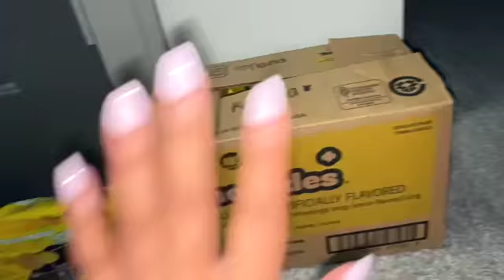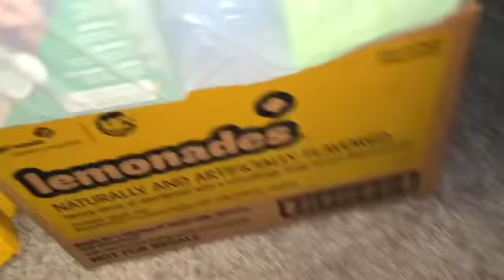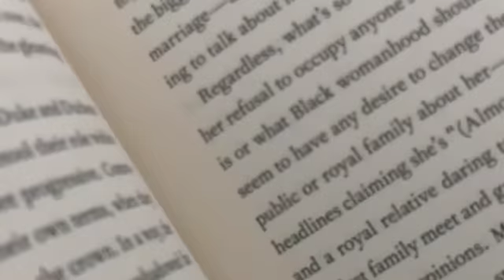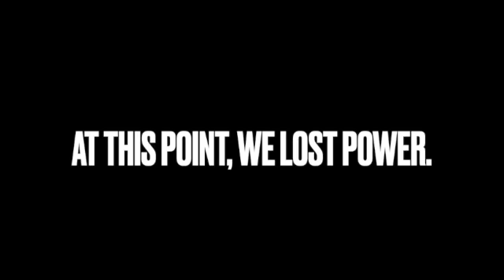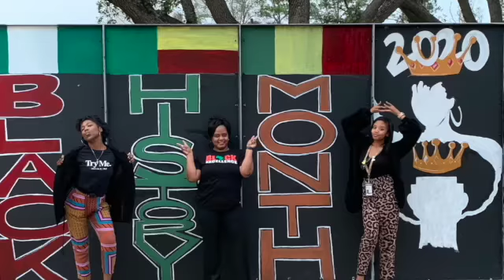Happily Amber After | 2021 Chronicles, Ep. 6 (The Powerless Texas Winter Storm)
Hey, y'all! Welcome (back) to my channel. In today's vlog, I'm sharing SOME of my experience with the Texas Winter storm. Fortunately, I was without power for only about 26 hours. (Yes... this was a freezing experience that I wouldn't wish upon anyone.) Unfortunately, I was without water for several days. Having to ration when to go the restroom and flush the toilet is a horrendous experience. Overall, I'm grateful for life and recognize that I had the privilege of zero damage, just huge inconveniences.

I have more hauls, book, lifestyle, and teacher content coming soon!